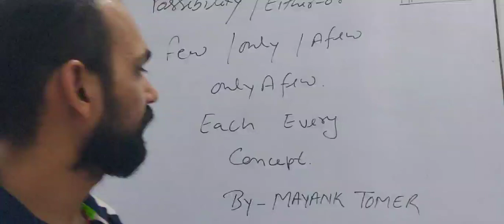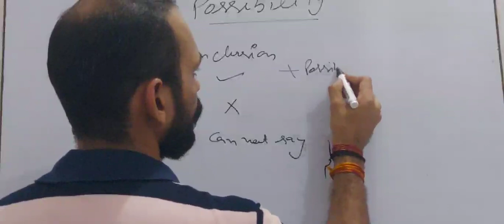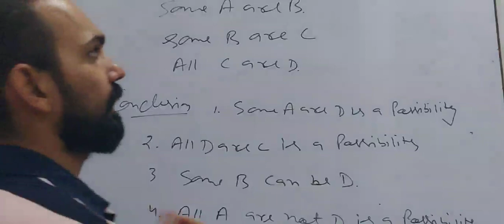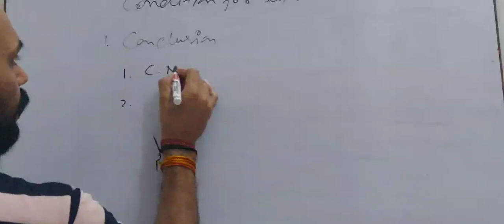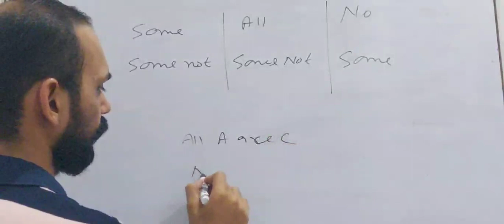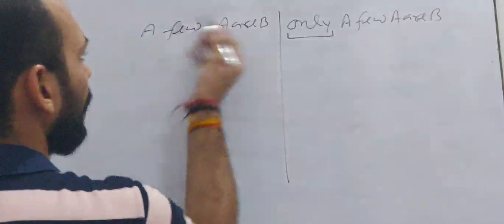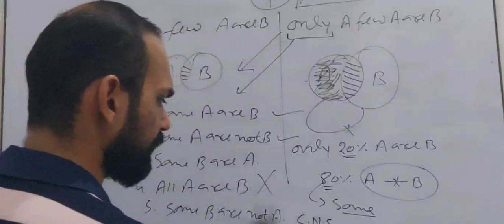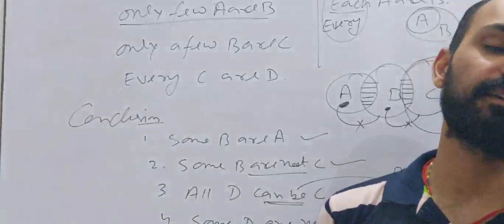SYLLOGISM BY MAYANK TOMAR SIR PART 2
Only,few,only few cases  is explained by Mayank sir